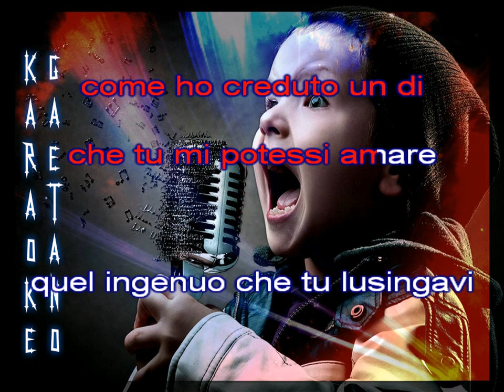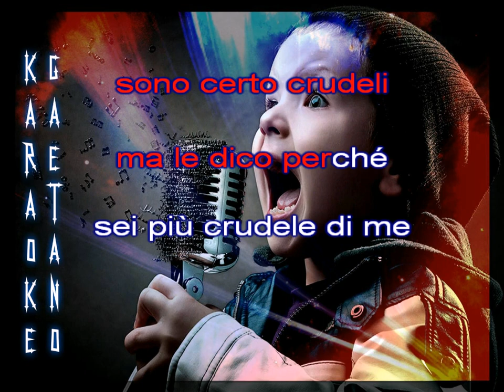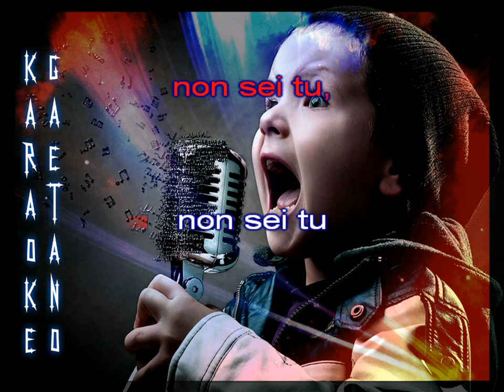Adamo Non sei tu karaoke con coro